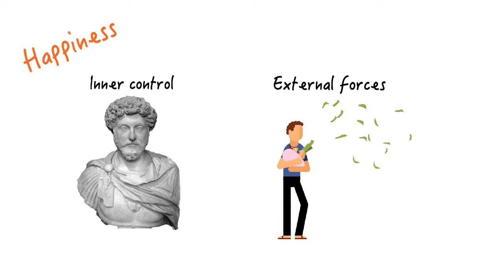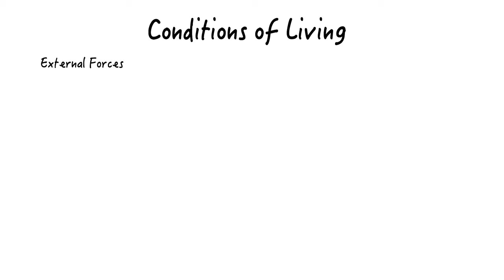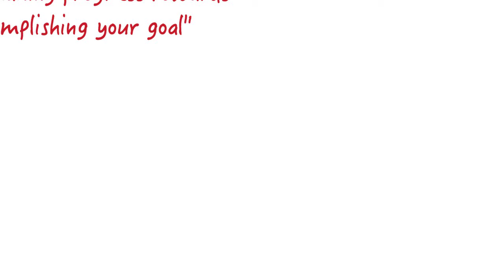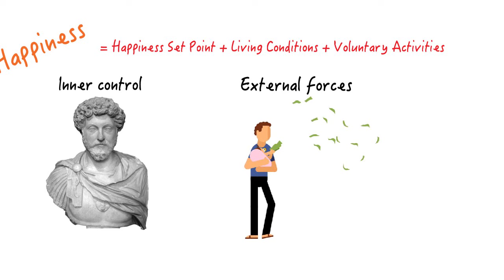The Happiness Hypothesis By Jonathan Haidt | Animated Book Summary | Between The Lines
There's more great info in the book, pick it up

The Happiness Hypothesis comes from the scientific examination of ancient scriptures and writings, like The Bhagavad Gita, The Bible, and The Quran. The book covers being happy internally and external.

For internal happiness we need to increase our happiness set point, which can be done through meditation, Cognitive Therapy, or by taking Prozac. Then we also need to have difficult goals that we can achieve that will give us immediate feedback on if we're making progress or not.

We can do this by having hobbies such as skiing or working to make friends in the community. Our goals can be to do a certain amount of acts of kindness per day or ski a certain hill.

We need to also make $70,000 per year at a minimum. If we don't do that, we have a lot of stress in our lives about not being able to make enough money. Any more money made then that and our happiness set point only goes up a minimal amount. Although it still goes up. But mo money, mo problems, it may not be worth it.

In summary we need to increase our default happiness set point, we need to make money, we need to be involved in great social relationships, and we need to have cool hobbies that we can do, combine your hobby and your relationships with others for a deadly combination of happiness.

Remember young lady, if you want to pick up this book, grab it at this